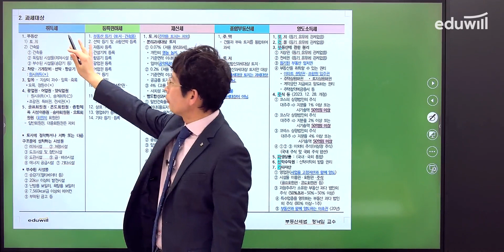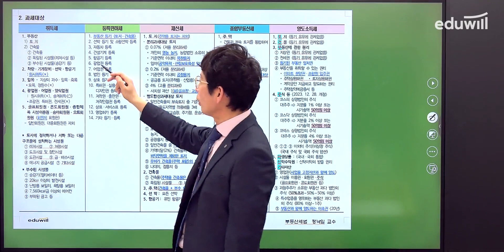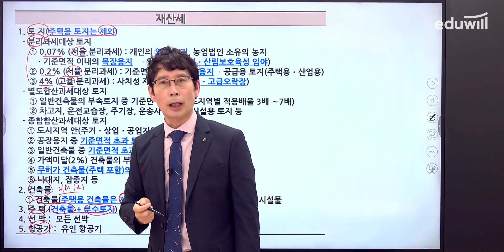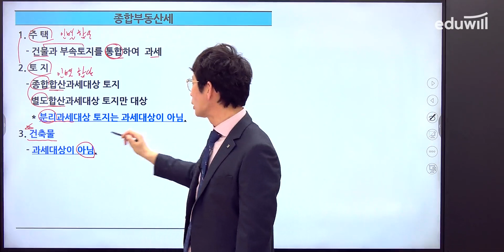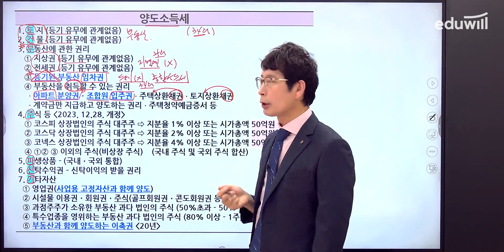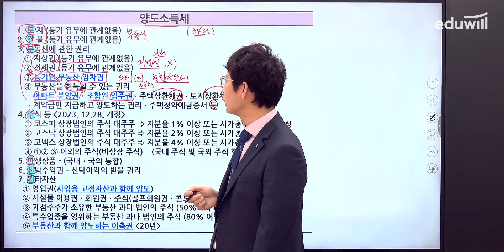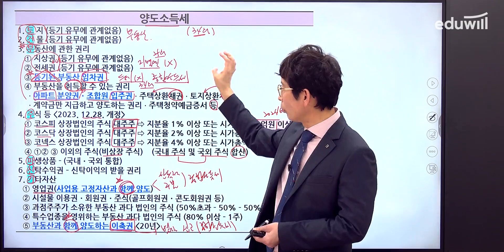2024 공인중개사 세법 비교표 특강 2강｜과세대상｜공인중개사 시험, 공인중개사 공부방법｜정낙일 교수｜에듀윌 공인중개사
🥇 정낙일 교수님과 함께 공부하기!

세법 비교표 특강 교안은
나의 강의실 → 공지사항에서 다운 받으실 수 있습니다.

분명 공부한 내용인데 아직 헷갈리신다면 주목!
세법 정낙일 교수님과 함께
세목별로 비교하며 공부하면 어렵지 않습니다!